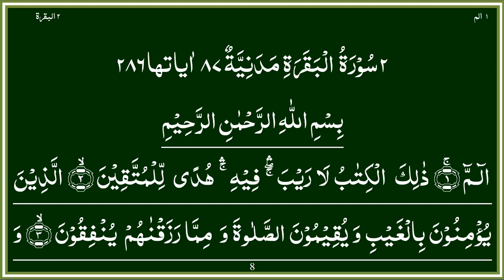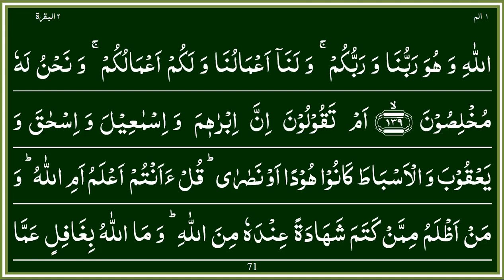juz 01 Qari Moatiz